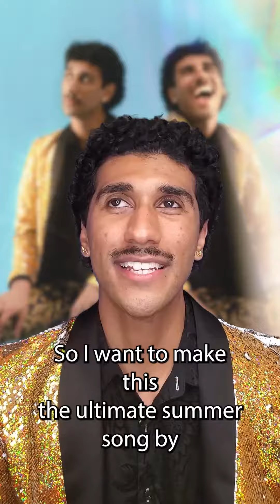Let's GET DELIRIOUS starting June 9th!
Crowdfund for "Serious/Delirious" music video launches Friday June 9th!